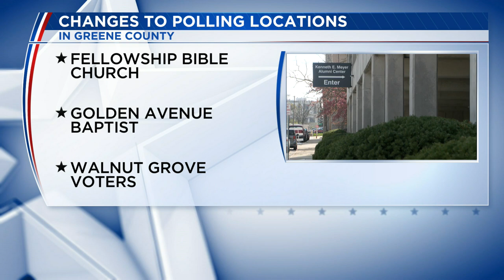Election Day is here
Today is Municipal Election Day. Here's a look at how to vote and some of the major ballot issues from the area.